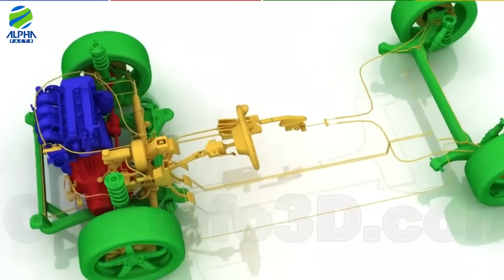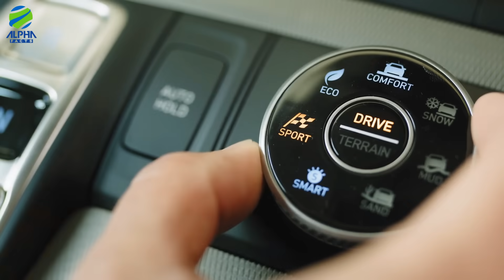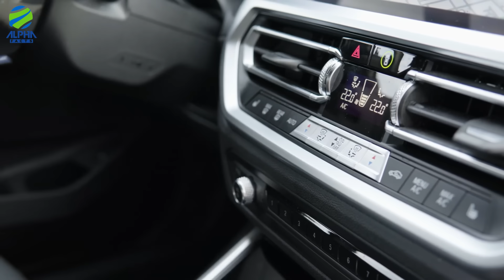TOYOTA ने लॉन्च कर दी अपनी Rolls Royce | Toyota Century Cheap Rolls Royce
► About this video -- Hello Friends, in this video we will be talking about TOYOTA ने लॉन्च कर दी अपनी Rolls Royce | Toyota Century Cheap Rolls Royce

► Team